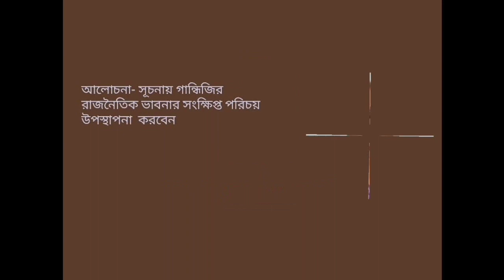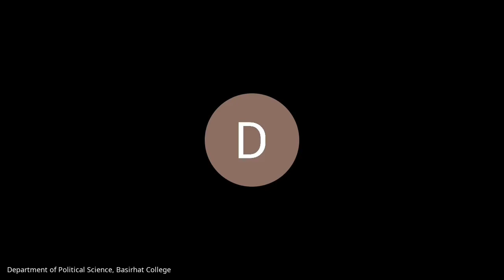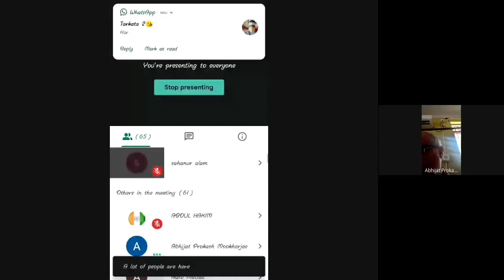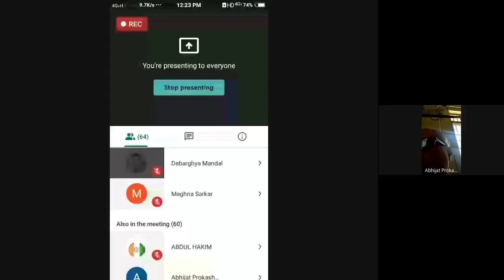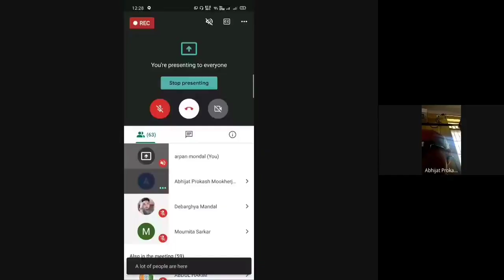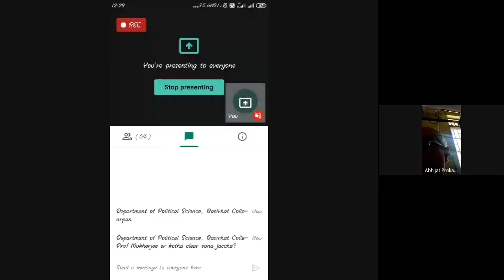Webinar by Dept. of Pol Sc on July 02, 2020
Speaker: Prof. Samrat Chakraborty